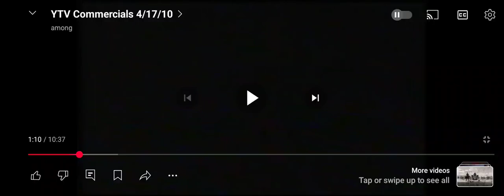YTV (2010) - Big Fun Weeknights: ICarly Promo